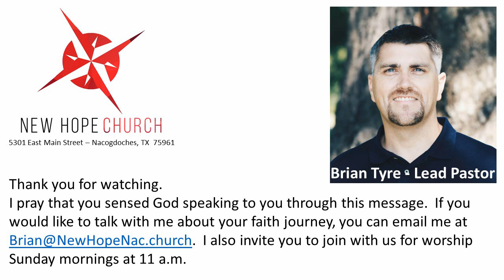06.17.18 "What Do We Do With God's Goodness?"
Nacogdoches, Texas
Student Ministries Pastor - Ryan Yates